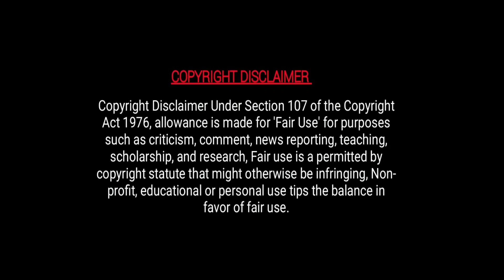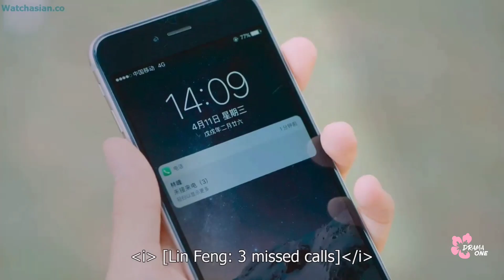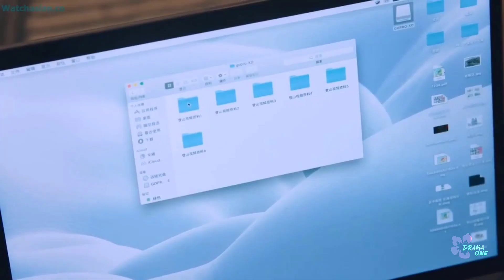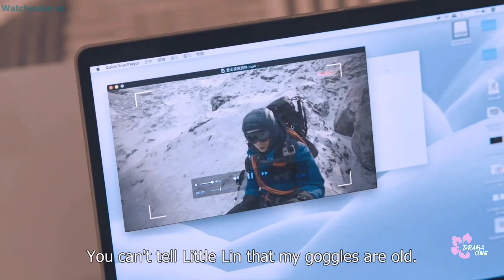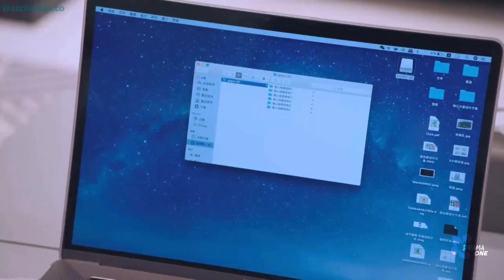[03] Hot Tomboy girl 💞 COLD Coach ||Chinese drama explained in hindi